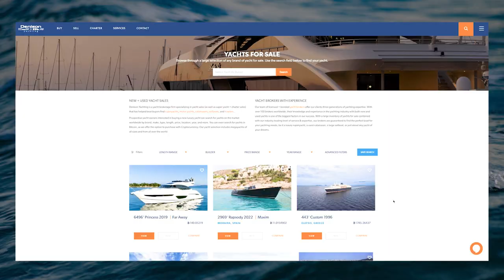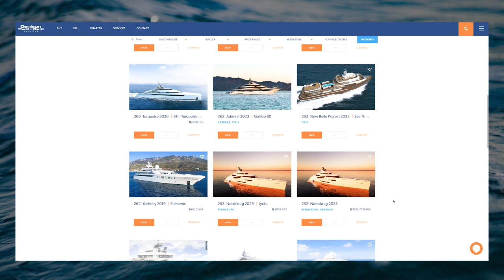MinuteOfSand Long Talk. Bob Denison: when yachting is a family affair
Welcome to the first "Long Talk" in our MinuteOfSand series.

On the occasion of the Fort Lauderdale International Boat Show 2022, we caught up with Bob Denison, President and Founder of Denison Yachting, one of the leading brokerage company in the world in terms of superyacht sales. And to think that Bob tells us that he has not sold a single yacht in twenty years...

In this video, Bob analyzes the state of the yachting market, reveals how technology and cryptocurrencies are changing it, and also tells us about himself, his passions, and his life...